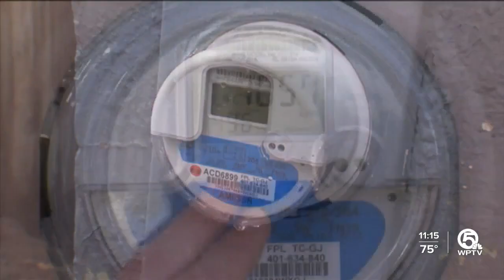Higher power bills coming for FPL customers in 2023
The new year will bring increases to your power bill.